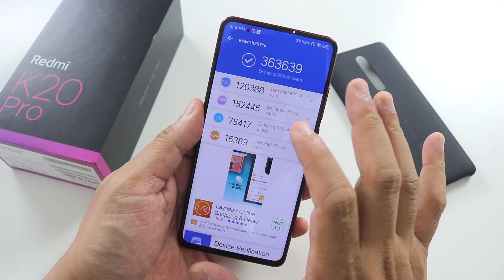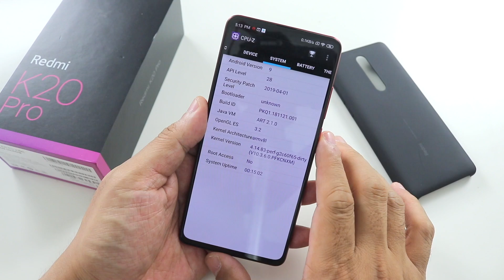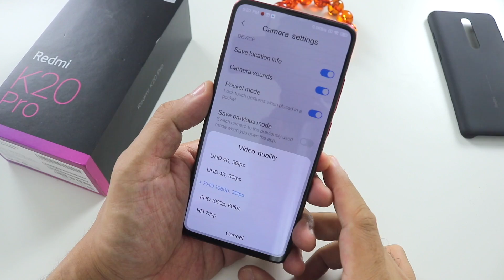พรีวิว Redmi K20 Pro นักฆ่าเรือธง ที่นี่ที่แรก!!!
- มี 3 สี ได้แก่ สีดำ สีแดง และสีน้ำเงิน
- หน้าจอ AMOLED ขนาด 6.39 นิ้ว แบบไร้ติ่งไร้ขอบ ความละเอียด FHD+
- รองรับระบบสแกนลายนิ้วมือใต้หน้าจอ
- ROM : 64 / 128 / 256 GB (รองรับ microSD Card)
- กล้องหน้าแบบ Pop-Up ความละเอียด 20 MP F/2.0 รองรับระบบ AI
- กล้องหลัง Triple Camera รองรับระบบ AI
- ความละเอียดหลัก 48 MP เซ็นเซอร์ Sony IMX586 F/1.75
  ความละเอียด 13 MP แบบ Super Wide มุมกว้าง 124.8 องศา F/2.4
  ความละเอียด 8 MP แบบ Telephoto F/2.4 รองรับการซูม Optical 2X
- แบตเตอรี่ขนาด 4,000 mAh รองรับระบบ Turbo Charge 27W
- มีช่องเสียบรูหูฟังขนาด 3.5 mm ที่ด้านบนของตัวเครื่อง